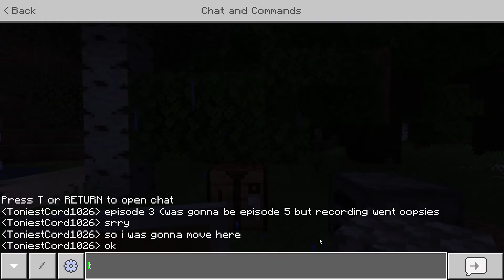Episode 3 the settlement